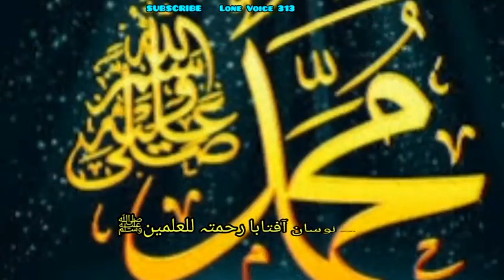LOLI MYANUK INTIKHABA RAHMATAL LIL AALAMEEN | 𝐊𝐚𝐬𝐡𝐦𝐢𝐫𝐢 𝐍𝐚𝐚𝐭 | Burhan Yousuf | Latest 2023